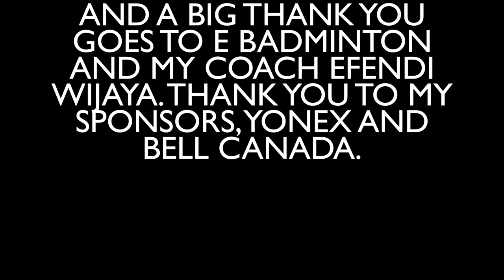HE ATE A SCORPION! | 2018 Thomas & Uber Cup Finals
Team Canada brought home the gold at the Pan American Team Championships which gave us the opportunity to compete at the BWF Thomas & Uber Cup Finals in Thailand! We travelled long and far to the other side of the world. The Uber team made it to the Quarter Finals and made history in Canada.

Overall we had many great experiences on and off court. I had lots of fun travelling with this team and competing against world class players. I was also grateful that I got to explore the culture and beauty of Thailand.

Thank you to:
Mother, who travelled so far to support me
My Coaches at E Badminton
Team Canada Coaches